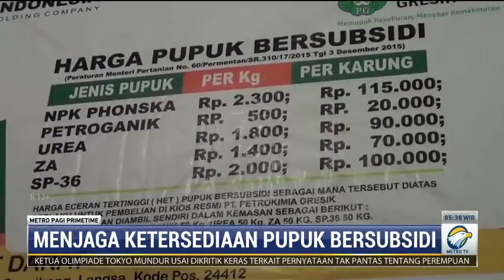Menjaga Ketersediaan Pupuk Bersubsidi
Pemasalahan klasik petani ketika melakukan proses produksi adalah ketersediaan pupuk dan pembiayaan selama musim tanam. Kelangkaan pupuk bersubsidi menjadi pekerjaan rumah tersendiri bagi pemerintah.